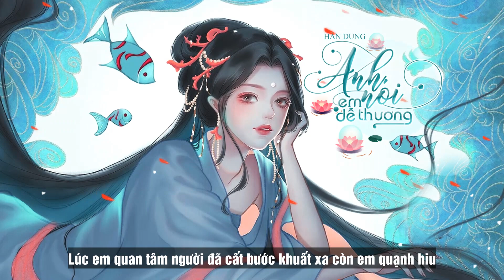Anh Nói Em Dễ Thương -Bài hát dễ thương Nhạc Hot TikTok - Hàn Dung ♬Người hay nói rằng nàng khả ái ♬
Giới thiệu: Chàng trai dùng hết mọi công sức của mình để cưa đổ cô gái, nào là khen cô đẹp, dễ thương, khả ái. Đến lúc cô gái cảm động trước tấm chân tình của anh thì anh lại nhẹ nhàng cất bước ra đi để lại một mình cô cùng bao nỗi quạnh hiu. Bài hát mang giai điệu vui tươi nhưng nội dung thì có vẻ buồn cộng thêm nửa phần than trách và cũng khuyên mọi người đừng nên đùa giỡn với tình yêu.

ANH NÓI EM DỄ THƯƠNG
Nguyên tác (作詞: Tống Mạnh Quân (宋孟君)
Nguyên xướng (原唱): La Oánh (罗莹)
Ca sĩ: Hàn Dung

Lyrics:

Quan tâm em làm chi
Cứ mong gặp em tỏ ý
Bao đêm ngày em đơn côi
Anh có tình yêu lại thôi

Si mê làm chi
Thế nhưng lại không tình ý
Khen em đẹp xinh như hoa
Làm em còn đâu lí trí

[ĐK]
Người hay nói rằng nàng khả ái
Giữa nơi phong trần thế thái
Tháng năm tìm được chân ái
Nói yêu em chẳng hề sai

Giờ anh có được tình yêu đó
Đến em nói ra lời yêu
Lúc em quan tâm người đã cất bước khuất xa
Còn em quạnh hiu

Thank you for favoring Lee Phu Quy for a long time!